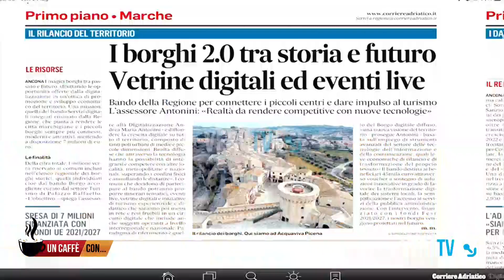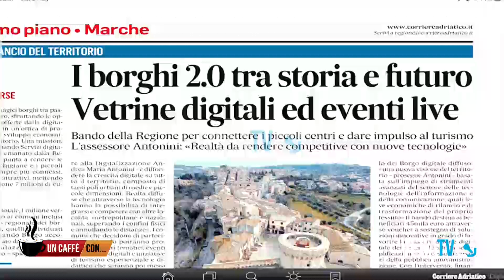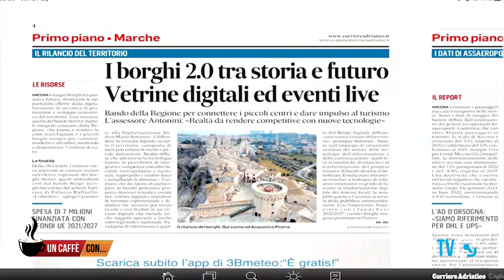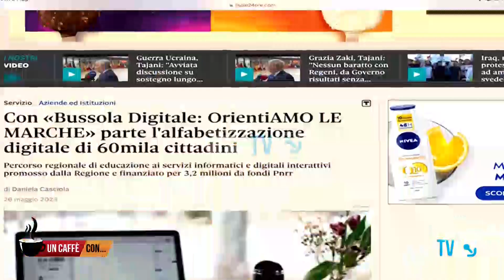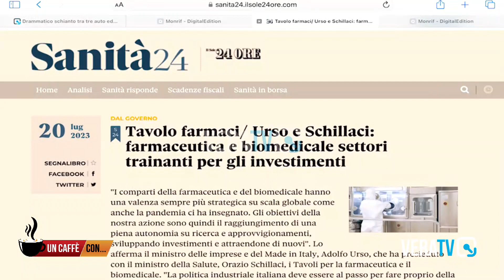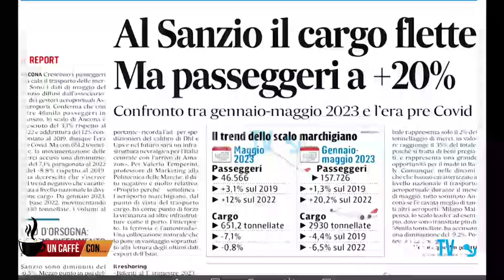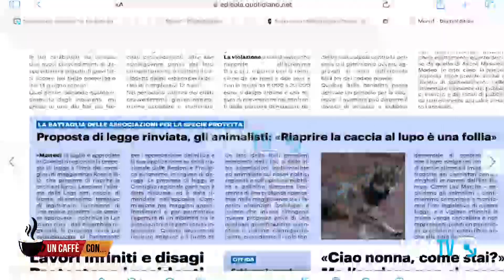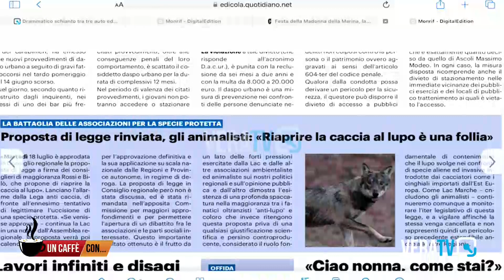Un caffè con ... Andrea Maria Antonini - Assessore Regione Marche